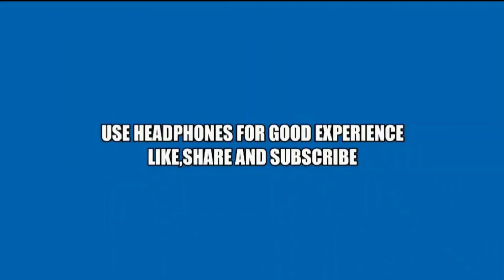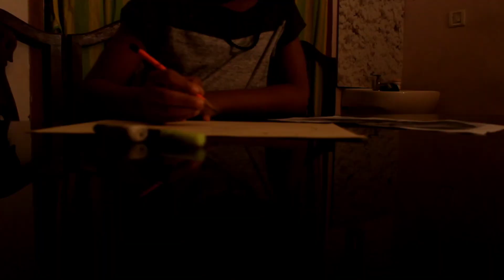HAPPY GANDHI JAYANTHI|HELNA SIMPLE VARITIES